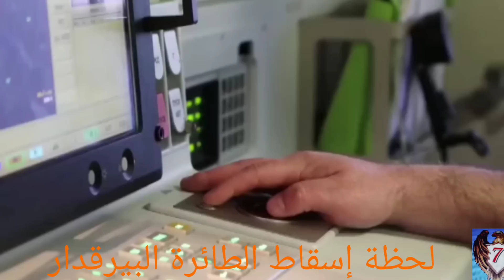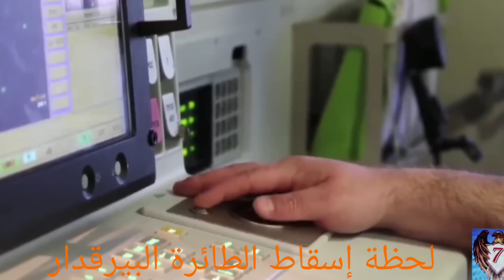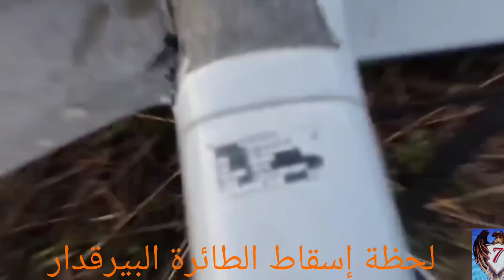لحظة | إسقاط | طائرة البيرقدار |و| صيد ثمين| الاعور| في| ازوفستال| واخر اخبار |حرب |روسيا | اوكرانيا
اللحظات_الأولي لمحاولة اقتحام ازوف_ستال وكيف استولت روسيا علي سلاح امريكا والناتو في اوكرانيا ..ازوفستال.ازوف ستال Azovstal...لو مش مصدق ابحث في Google.جوجل.
كيف_حاصرت روسيا صيد_ثمين في اوكرانيا و بوتين يأمر بالمحافظة عليهم احياء الاستخبارات_الروسية ...
عاجل المخابرات الروسية تقبض علي زعيم و#صيد_ثمين في اوكرانيا وترحيلة الي روسيا .Intelligence arrests a leader. Urgent Intelligence arrests valuable fishing in Ukraine and deported to Russia.
كيف_غرقت المدمرة_الأمريكية_سوليفانز بعد غرق الطراد_الروسي موسكفا بساعات هل هي مصادفة ؟
How did the American destroyer Sullivan sank hours after the sinking of the Russian cruiser Moskva? Is it a coincidence?
كيف_استولت_روسيا_علي اصول 50 شركة أوربية How _ Russia _ seized the assets of 50 # European companies..خبار جديدة عن 520_طائرة التي استولت عليها من الاتحاد_الاوربي..عقوبات أمريكا بخصوص حرب اوكرانيا_وروسيا .New news about 520 planes seized from the European Union..US sanctions regarding the Ukraine-Russia war
كيف_استولت روسيا علي 520 طائرة من اوربا| ألمانيا تصرخ سنتجمد|نتائج حرب | اوكرانيا_وروسيا |علي العالم..
How did Russia seize 520 planes from Europe? Germany screams we will freeze | results of war | Ukraine_Russia | on the world